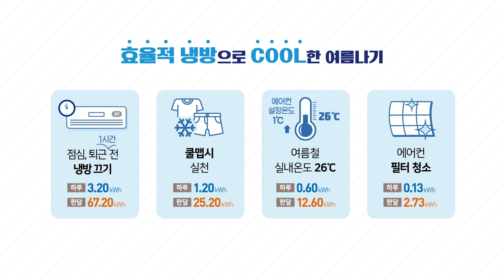하루 1kWh 줄이기 | 사무실 편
일상생활에서 실천할 수 있는 에너지 절약,
전국민 하루 1kWh 줄이기 !

여름철 사무실에서
에너지를 절약하는 방법을 알려드립니다!